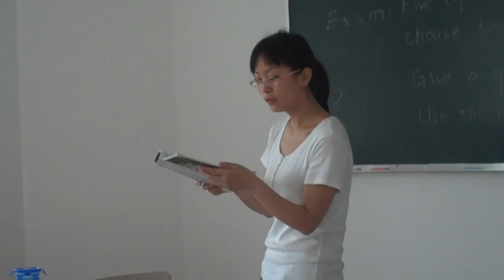UAlbany Abroad: China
Food, fashion, and fun.  See what it's like to study abroad in Shanghai, one of the many experiences offered by UAlbany's Office of International Education!